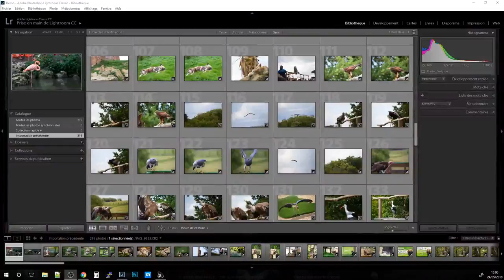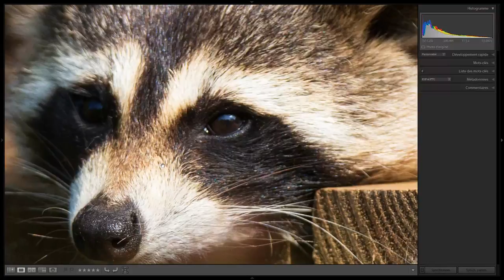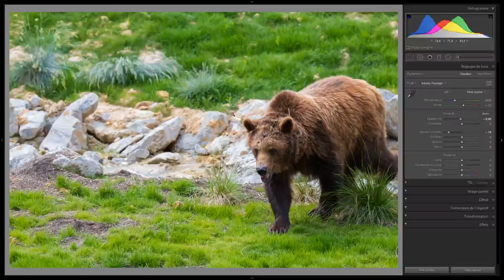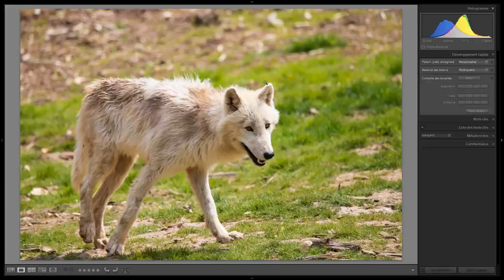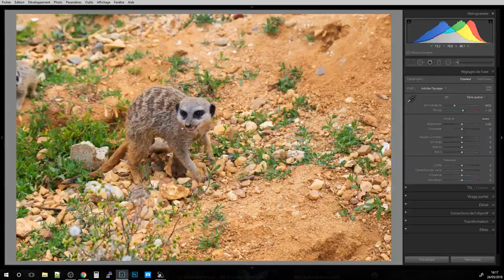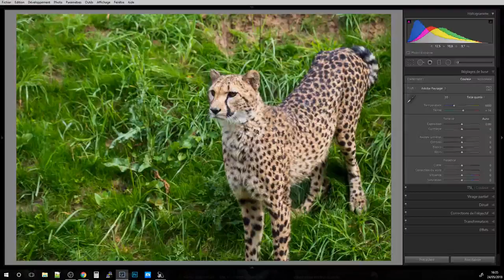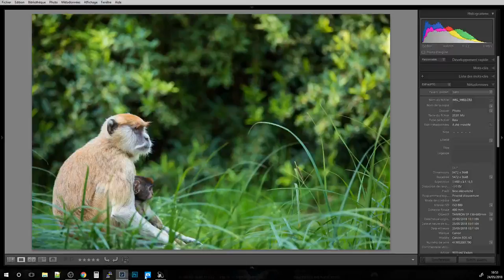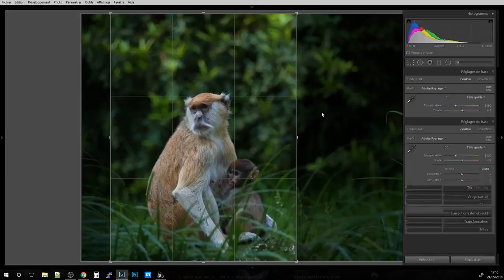LIVE - SORTIE ZOO BEAUVAL ANALYSE IMAGE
⇩⇩⇩ DEROULES LA BARRE ⇩⇩⇩

● Ressource gratuite à votre disposition ●

📹  MATÉRIEL DE NOTRE CLUB PHOTO

Sonde Spyder Elite

Flash Yongnuo YN685

Flash Studio

Transmetteur Flash Studio

Adaptateur Flash Studio Bowens

Softbox 60cm

Valise Spyder 5 Studio